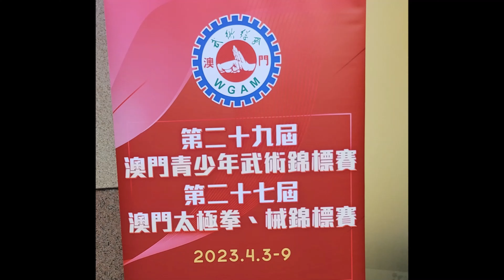Macau National Wushu Taijiquan Championships 2023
8 year in a row Macau Taijiquan Champion will represent Macau China at World Traditional Wushu Championships 2023 at Emei Mountain